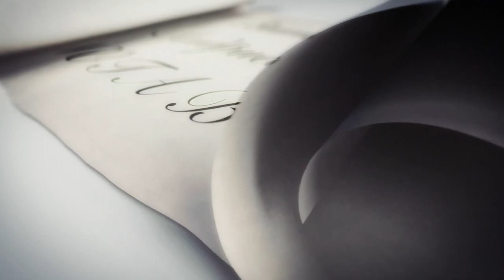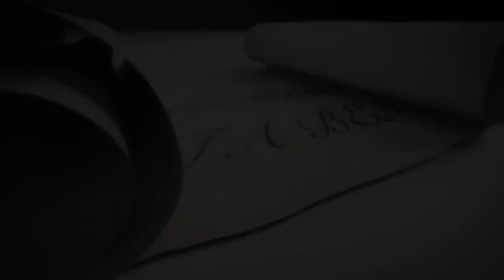Nota bene. Две Молдовы. 07.02.2022г.